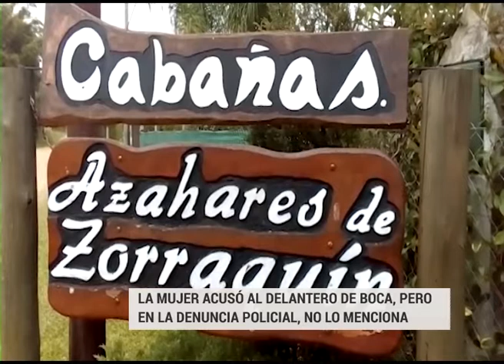Dieron precisiones sobre la denuncia policial contra familiares del futbolista Walter Bou